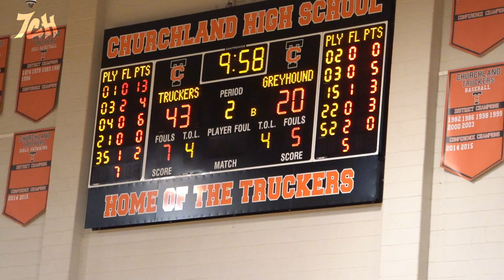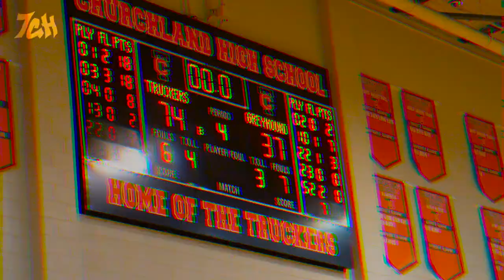Churchland Duo Gets Hot Early!! Churchland vs Norcom (H/L)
Churchland vs Norcom - 2021